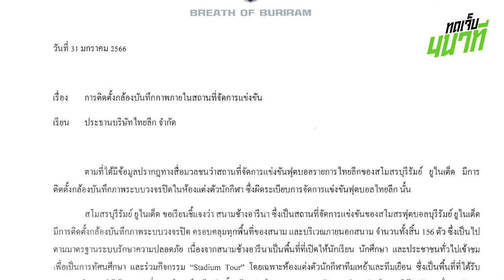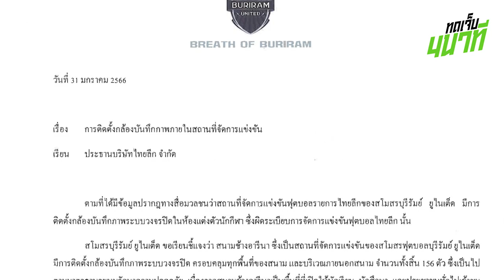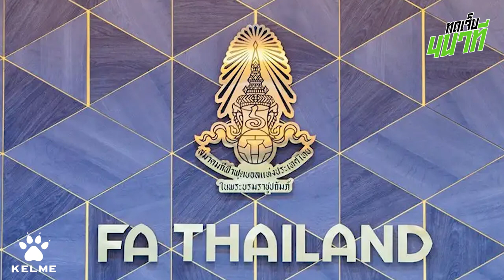บุรีรัมย์ชี้แจงดราม่าติดกล้อง! แฟนทีมอื่นข้องใจทำไมไม่โดนลงโทษ? | ทดเจ็บ 4 นาที